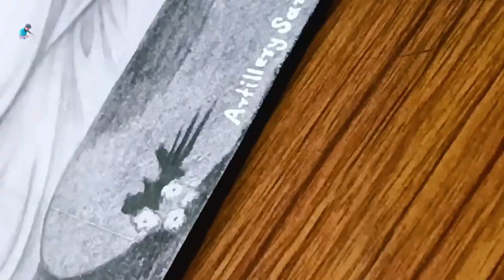How to draw Maharshi Valmiki 🖌️ | Valmiki ji ki Drawing 🖌️🎨 | Valmiki drawing Step by step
I have started my First video portrait drawing through with you can learn in details/ step by step. 🫵
                              so I recommend you to watch the video till end 🙏

Hope you Like my Art work 🙂 .

Keep supporting me, so i can continue to provide you to more videos 😐